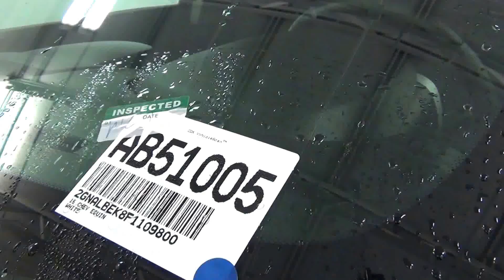Video Walk Around - 2015 Chevrolet Equinox 1LT - Stock Number AB51005